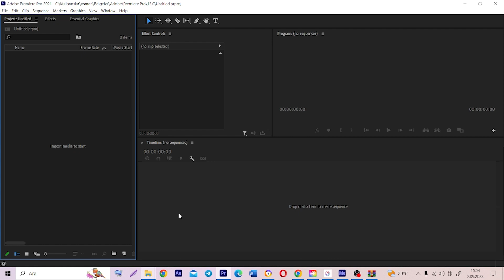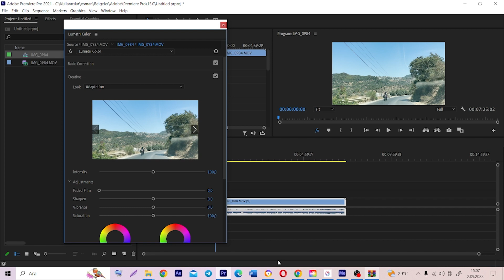Adobe Premiere Pro 2023 Dersleri | Renk Düzenleme | Lut Ekleme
Premiere LUT, Adobe Premiere Pro'da kullanılan bir tür renk düzeltme tablosudur. LUT, "Look Up Table" ifadesinin kısaltmasıdır ve giriş renk değerlerini çıkış renk değerlerine dönüştürmek için kullanılan bir dizi matematiksel denklemi tanımlar.

Premiere LUT'lar, videolarınızın renklerini hızlı ve kolay bir şekilde değiştirmek için kullanılabilir. Örneğin, bir LUT kullanarak videolarınızın görünümünü daha sıcak, daha soğuk, daha doygun veya daha mat hale getirebilirsiniz. Ayrıca, farklı kameralardan çekilmiş videoların renklerini eşleştirmek için LUT'lar da kullanılabilir.

Premiere LUT'lar, .cube veya .cubex dosyaları olarak kaydedilir. Bu dosyaları, Premiere Pro'nun renk düzeltme panelinde bir LUT olarak yükleyebilirsiniz.

Premiere LUT'lar, Premiere Pro'nun yerleşik renk düzeltme araçlarının yanı sıra, üçüncü taraf renk düzeltme eklentilerinde de kullanılabilir.

Premiere LUT'ların başlıca kullanımları şunlardır:

Videoların renklerini hızlı ve kolay bir şekilde değiştirmek
Farklı kameralardan çekilmiş videoların renklerini eşleştirmek
Videolarınızın görünümünü özelleştirmek
Premiere LUT'lar, video düzenlemede güçlü bir araçtır. Videolarınızın renklerini daha etkili bir şekilde yönetmenize yardımcı olabilirler.

Youtube.com/osmancem